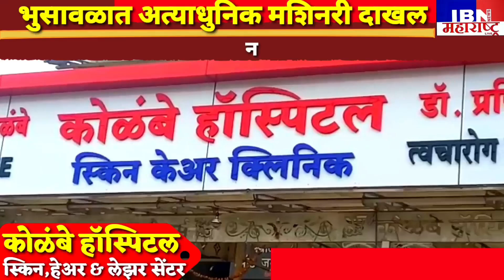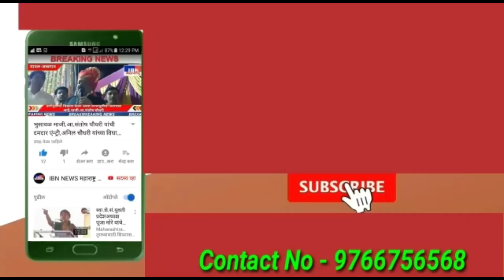भुसावळ-आज मा.श्री.पै.संतोष बारसे यांचा वाढदिवस,सामाजिक उपक्रमातून होणार साजरा,पैलवान व मारुती पुत्र.